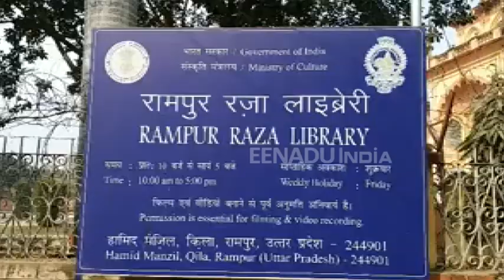रामपुर: जिले की पहचान है रज़ा लाइब्रेरी, दूर-दूर से देखने आते हैं लोग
रामपुर: जिले में स्थित रज़ा लाइब्रेरी अब रामपुर की पहचान बन चुका है. इस लाइब्रेरी की खूबसूरती को देखने के लिए दूर-दूर से लोग यहां पहुंचते हैं. ख़ास बात यह है कि रज़ा लाइब्रेरी को एशिया में नंबर वन का खिताब भी मिल चुका है.